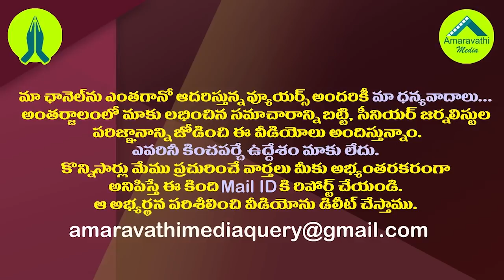చంద్రబాబు ఇక మూడు రాజధానులకు జైకొట్టాల్సిందే| Chandrababu Must Now Support The Three Capitals